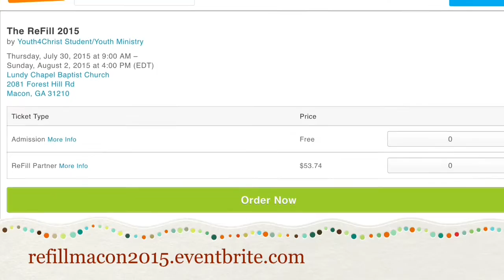Announcements - Week of 7/5/15